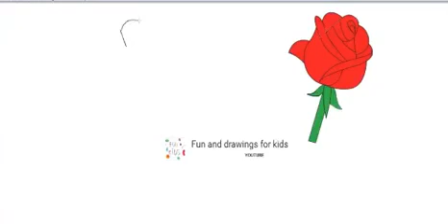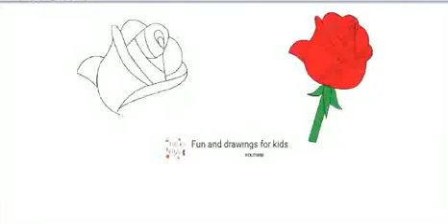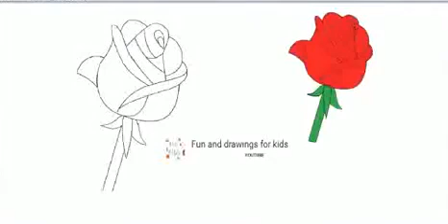Ako nakresliť červenú ružu 🌹